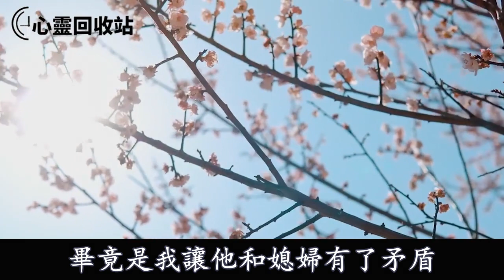倒貼錢給兒子兒媳當免費保姆，他倆不知足竟還偷拿我退休工資養親家母一家，無意看見一幕，我一舉動叫他倆崩潰痛哭追悔莫及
往期回顧：
小叔子結婚，婆婆讓我們出10萬彩禮，我當眾答應後一舉動，叫婆家苦不堪言得到教訓
親媽為給我哥湊錢賣了祖屋後，賴在我婚房不走，直言要讓我養老，我怒甩出一紙，叫母親崩潰痛哭懊悔不已
賤嫁後，月子期間被婆婆氣暈住院，婆婆怒吼逼我離婚，我忍辱負重掙錢養家，直到翻出一東西，我當場叫他們人財兩空追悔莫及